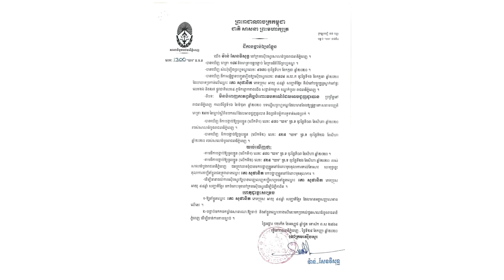ដាច់ផ្ងារ!! គ្រាន់តែឃើញ រូបនេះភ្លាម ខេម ចេញមកនិយាយបែបនេះ ថា....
សូមអធ្យាស្រ័យ

ចំពោះការមិនបានតប ខំមិនបានគ្រប់គ្នា

Ms Socheata